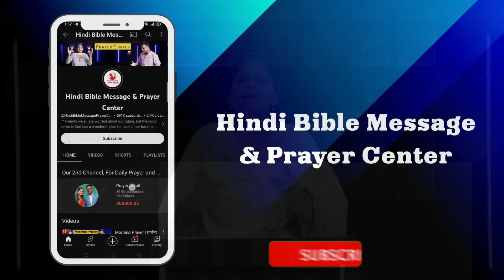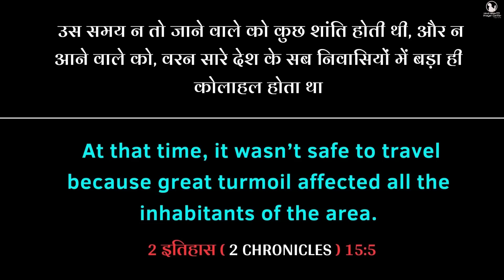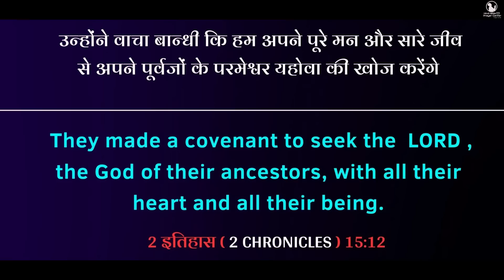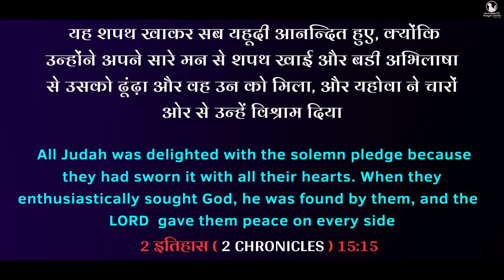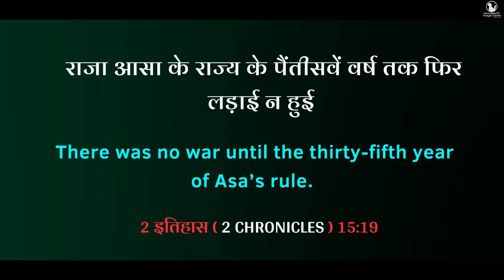Night Prayer | रात की प्रार्थना | शान्ति | Br. Pk & Sis Amrita Masih | Hindi Bible message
5 उस समय न तो जाने वाले को कुछ शांति होती थी, और न आने वाले को, वरन सारे देश के सब निवासियों में बड़ा ही कोलाहल होता था।
2 इतिहास 15:5
5 At that time there shall be no peace to him that goeth out and cometh in, but terrors on every side among all the inhabitants of the earth.
2 Chronicles 15:5

15 और यह शपथ खाकर सब यहूदी आनन्दित हुए, क्योंकि उन्होंने अपने सारे मन से शपथ खाई और बडी अभिलाषा से उसको ढूंढ़ा और वह उन को मिला, और यहोवा ने चारों ओर से उन्हें विश्राम दिया।
2 इतिहास 15:15
15 All that mere in Juda with a curse: for with all their heart they swore, and with all their will they sought him, and they found him, and the Lord gave them rest round about.
2 Chronicles 15:15